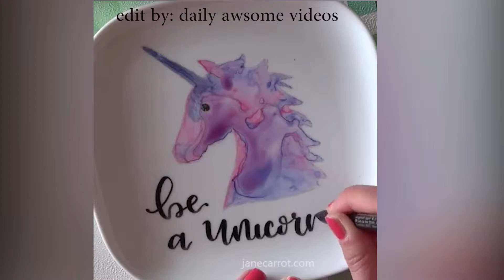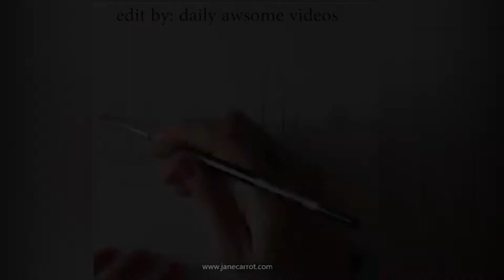water art paint | DIY How to | DIY Art Painting Compilation, Watercolour Drawing Tutorial 2017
1 day painting
1 day painting calgary
1 day painting class
1 day painting class london
1 day painting franchise
1 day painting ottawa
1 day painting reviews
1 day painting toronto
1 day painting vancouver
1 day painting workshop london
4 canvas paintings diy